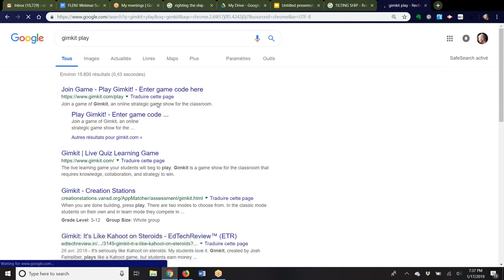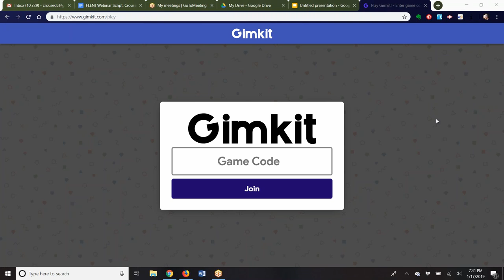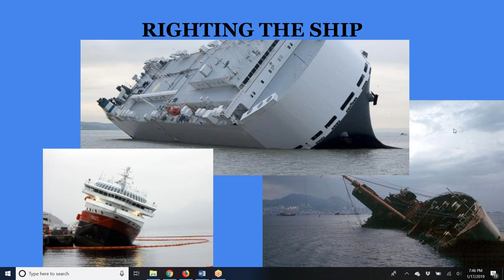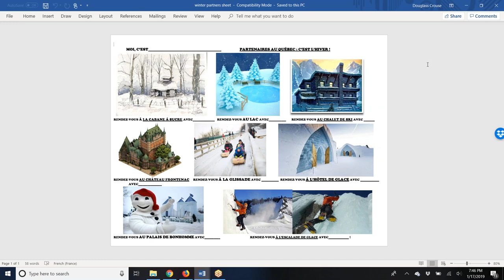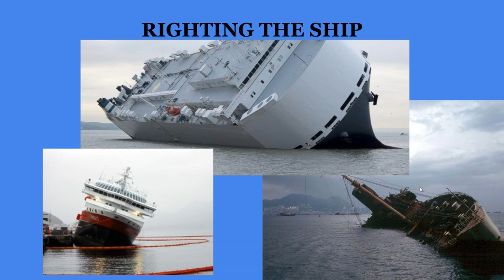Classroom Management: Righting the ship At the Half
World Language Classroom Management